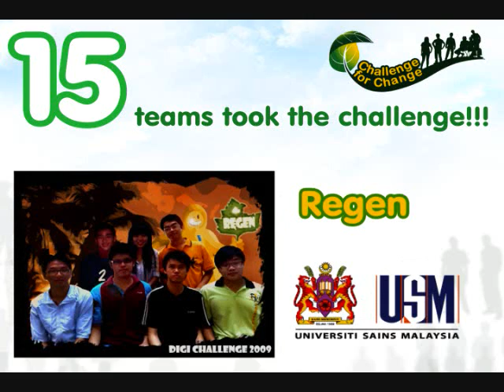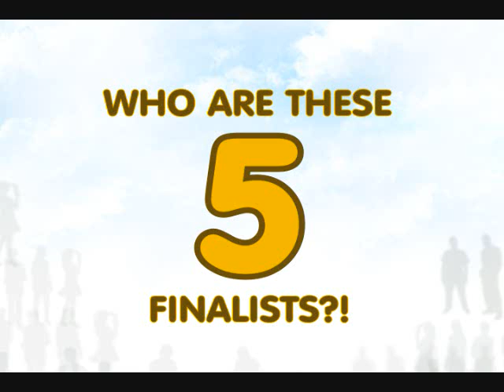Deep Green C4C Participants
15 teams from eight (8) Malaysian universities participated in the Challenge for Change programme which kicked off in July, with five (5) teams qualifying for the final round, where they will be expected to design projects that involve renewable energy for rural, underserved communities in Malaysia.

The five (5) finalist teams were announced at the launch of Challenge for Change, officiated by Y.Bhg. Datuk Nor. Azmal Mohd Nasir, Deputy Secretary-General (Green Technology & Water), on behalf of the Minister of Energy, Green Technology and Water. Also present was Johan Dennelind, DiGis Chief Executive Officer, along with students and faculty from the eight participating universities